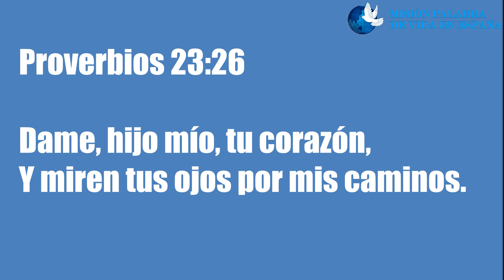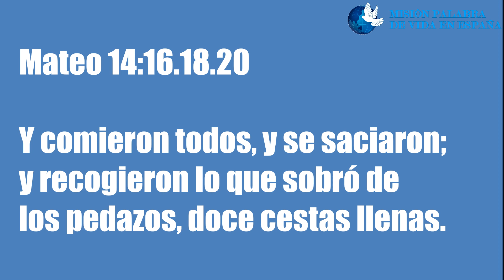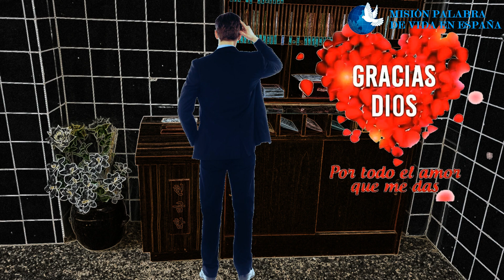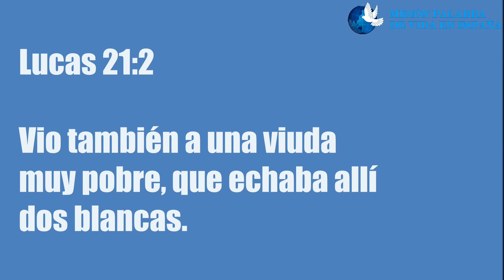Meditación ¨la caja de ofrenda¨ - Jueves 22/04/2021